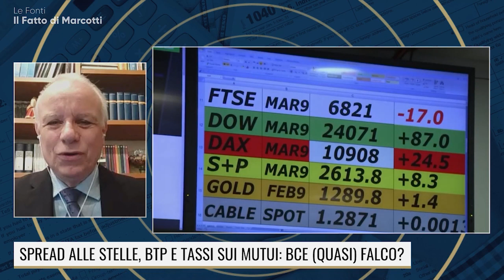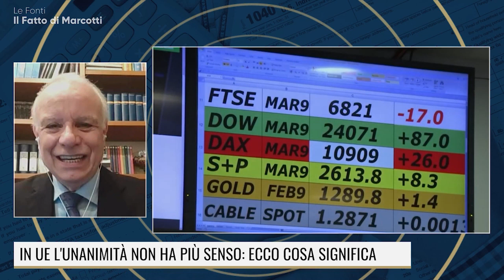IN UE L'UNANIMITA' NON HA PIU' SENSO: ECCO COSA SIGNIFICA